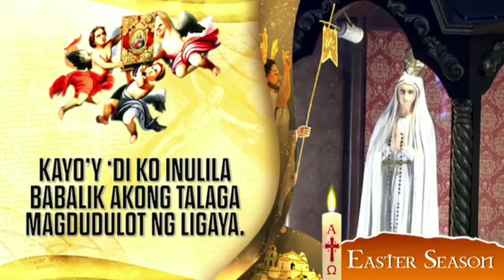Mayo 9, 2024 Rev. Fr. Vicente Gabriel SJ Bautista Homily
Huwebes sa Ika-anim na Linggo ng Pasko ng Pagkabuhay